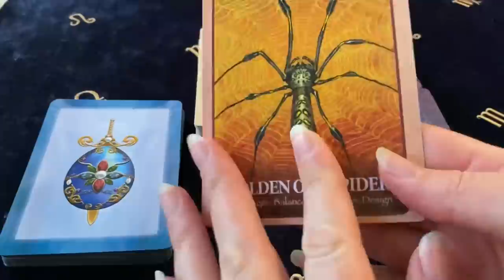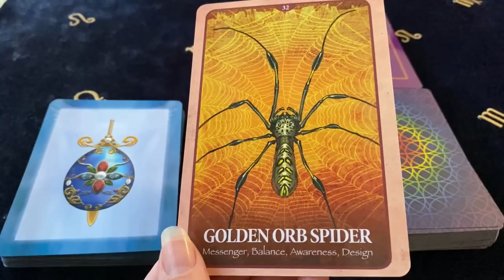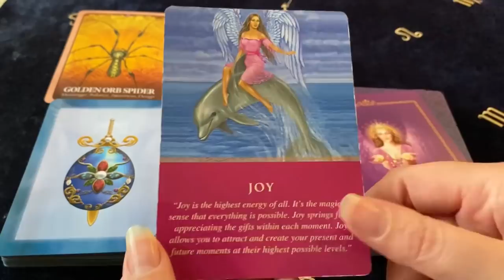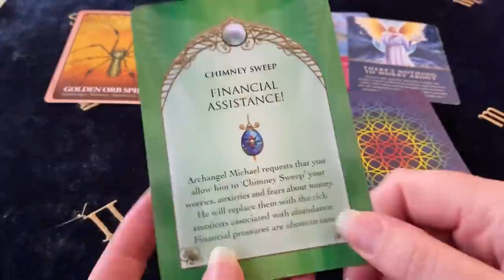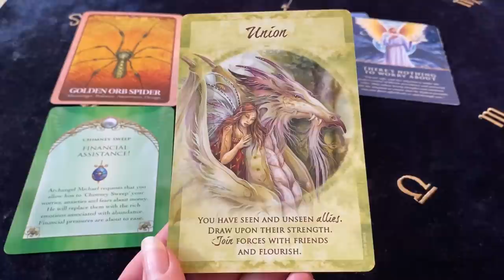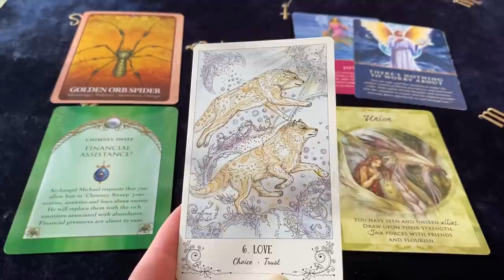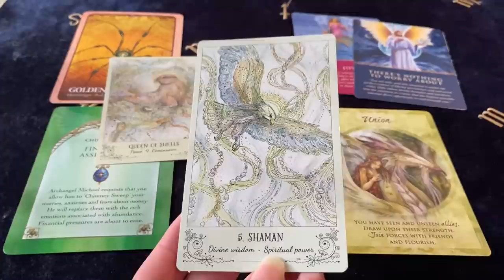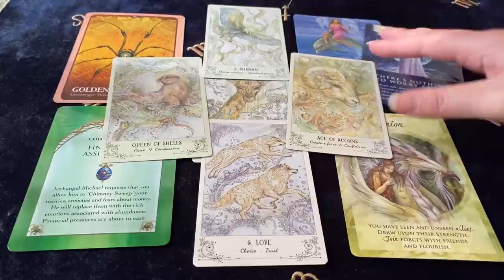GEMINI SHOCKING REVEAL! THEY WILL BE BLOWN AWAY! Sept 13 - 19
Decks Used ~
The Secret Language Of Animals - Chip Richards
Daily Guidance From Your Angels - Doreen Virtue
Magical Times Empowerment Cards - Jody Bergsma
Spiritsong Tarot - Paulina Cassidy
Archangel Michael's Sword & Shield Oracle - Michelle Newten